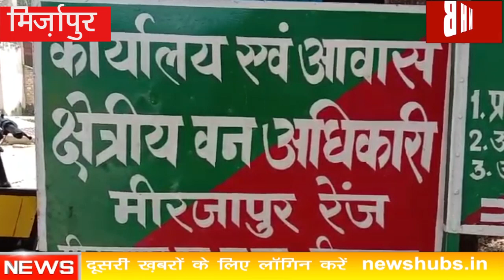Mirzapur : आरपीएफ ने बड़ी संख्या में कछुआ किया बरामद कानपुर से आसनसोल लेकर जा रहे थे कछुआ NHB